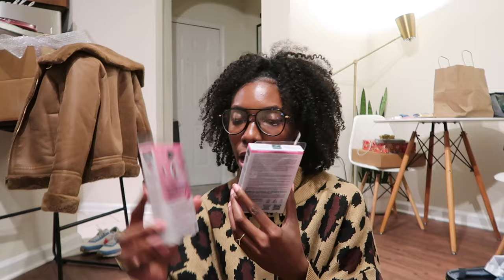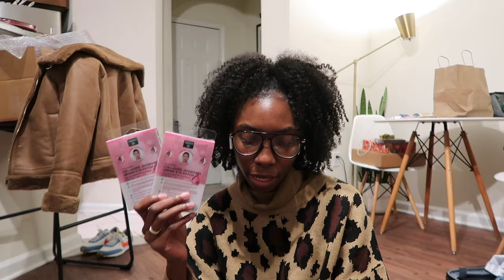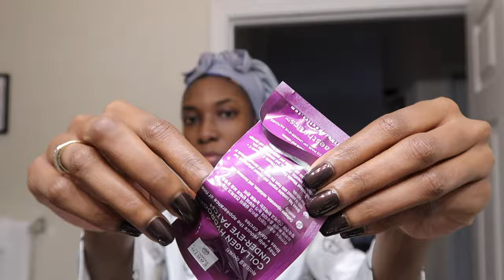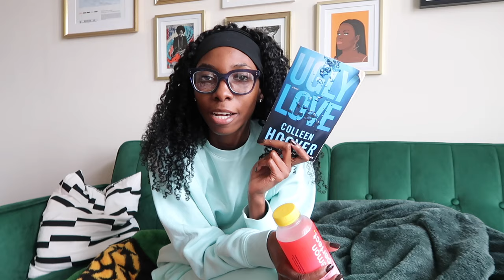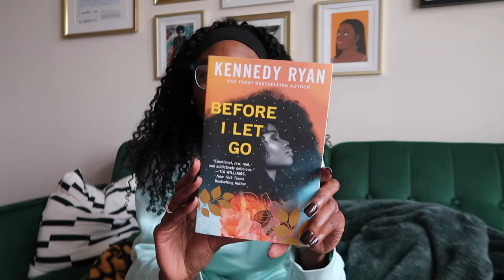VLOG | My First Designer Bag! Career Chats, Film Event & more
Hey ya'll! In this vlog I got my DREAM bag!! Also spoke at a film and tv event, did some more juicing at home and relaxing (as we all should be doing) Enjoy!

Romans 8:28